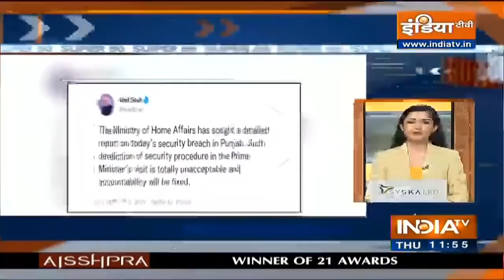देश-विदेश की 50 बड़ी खबरें | Super 50 | Top 50 Headlines This Morning | January 06, 2022